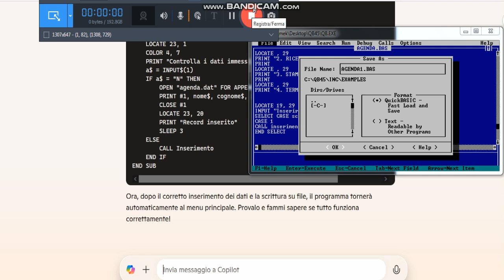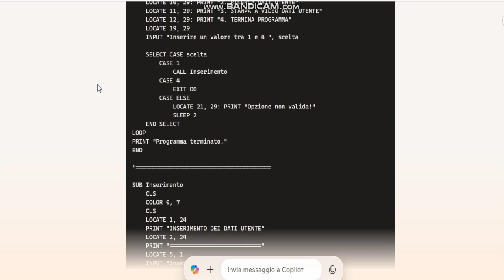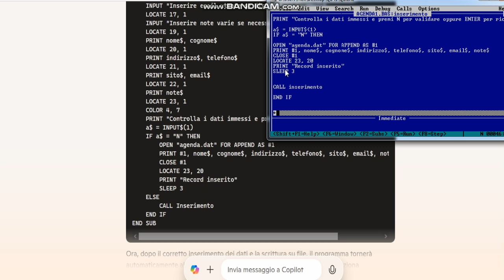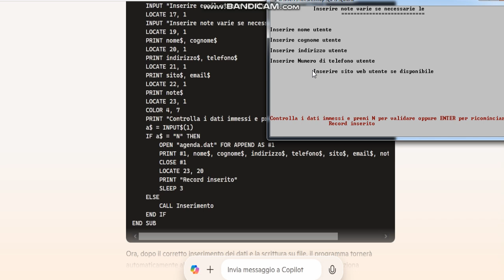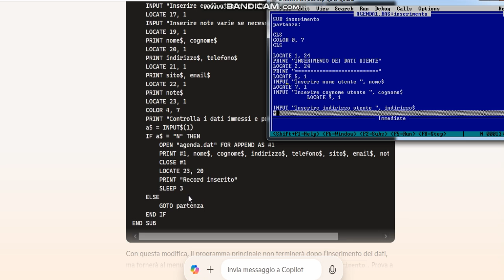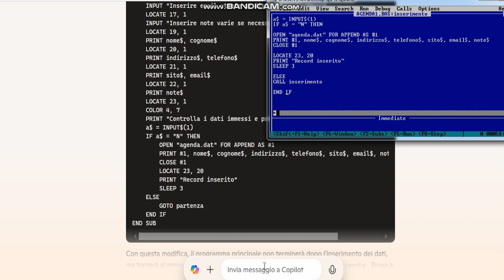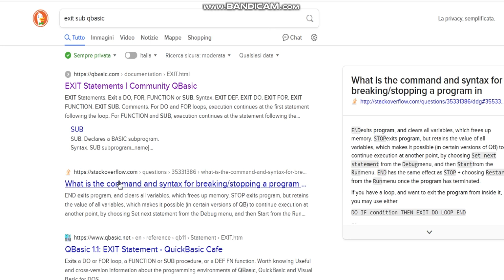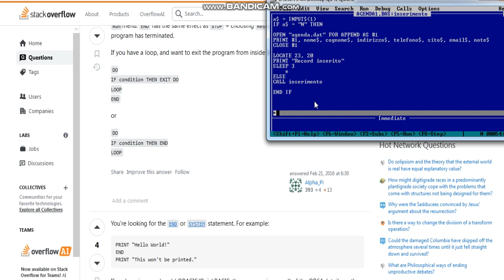#347 Missione agenda 17a p in linguaggio Qbasic ( devo farcela ahaha )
Missione agenda in linguaggio Qbasic ( devo farcela ahaha ) parte 17
Purtroppo devo suddividere il video in parti da 10 minuti cadauna